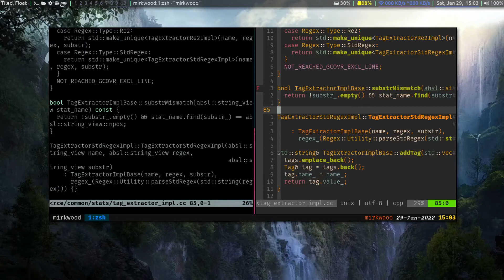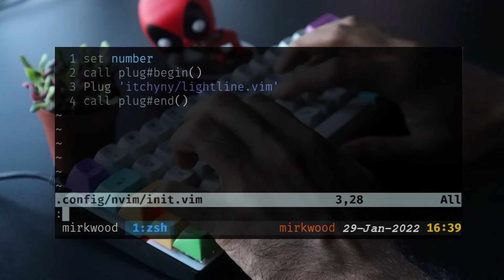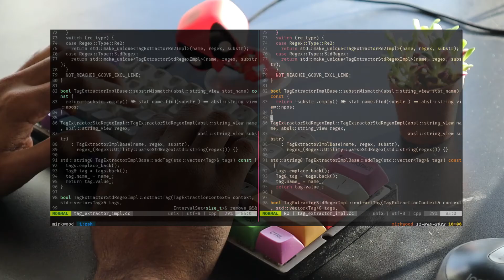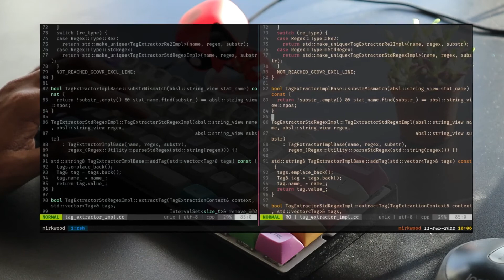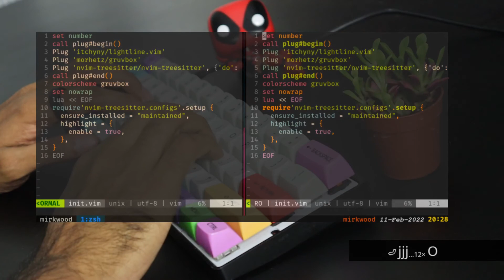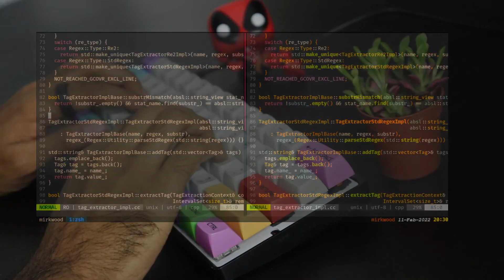Building 20 line minimal neovim config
Hey folks this is my first video , let me know your thoughts and comments !!

0:00 Intro
0:26 set number
0:54 vim plug
1:38 lightline
2:21 gruvbox
3:18 nowrap
3:51 treesitter